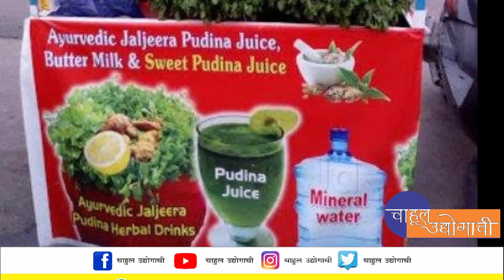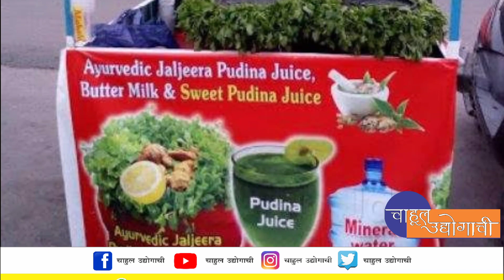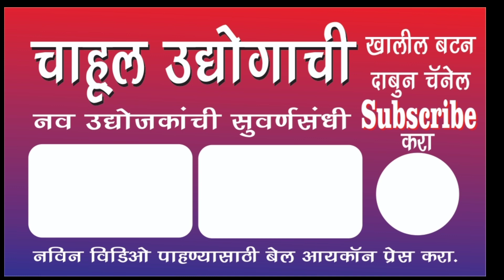आयुर्वेदिक ज्यूस सेंटर उद्योग 500रु से सुरवात करे और दिन के 1000रु कमाये I hindi Small Business Idea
चाहूल उद्योगाची
मित्रहो हा आपला व्यवसाय मार्गदर्शन करणारा चॅनेल आहे सोबतच व्यवसाय जगतातील चालू घडामोडी आणि त्यांचे सर्व अपडेट आपल्या चॅनेल वर तुम्हाला पहायला मिळतील या चॅनेल च्या माध्यमातून आपण नवं नवीन व्यवसायिक माहिती संग्रह प्राप्त करू शकता आजच आपला चाहूल उद्योगाची चॅनेल Subscribe करा Like करा आणि Shear  करा .

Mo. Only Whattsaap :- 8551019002